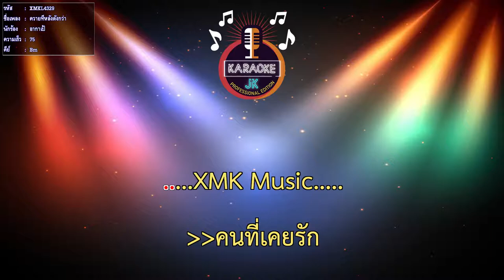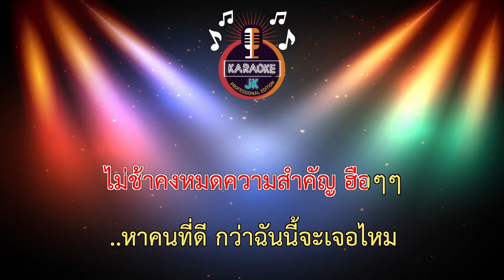ควายทีหลังดังกว่า (75-Bm) - อากาเป้ 【 Cover By คาราโอเกะดนตรีสด 】